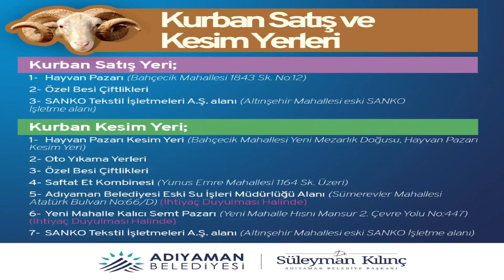KURBAN SATIŞ VE KESİM ALANLARI BELİRLENDİ